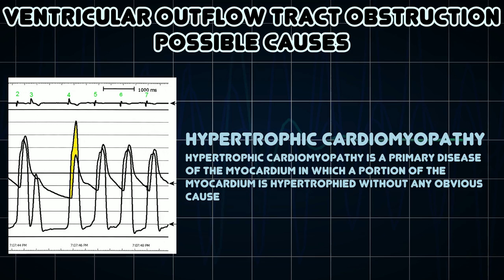Ventricular outflow tract obstruction (Medical Symptom)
Possible causes of Ventricular outflow tract obstruction (Medical Symptom)

A ventricular outflow tract obstruction is one type of congenital heart defect in which either the right or left ventricular outflow tract is blocked or obstructed